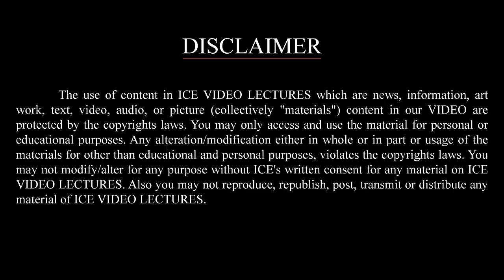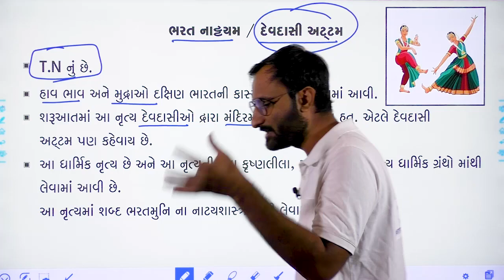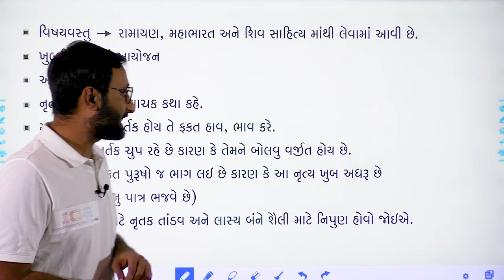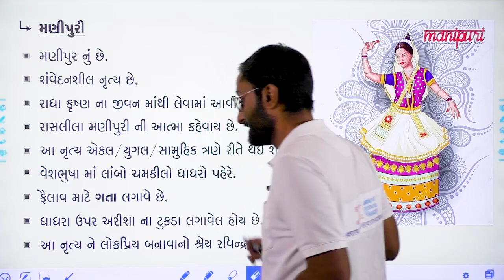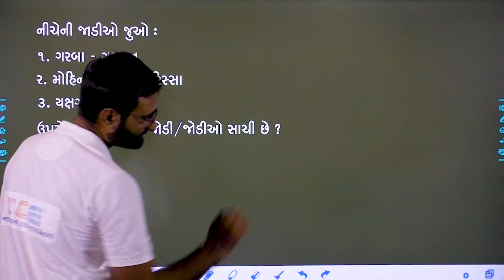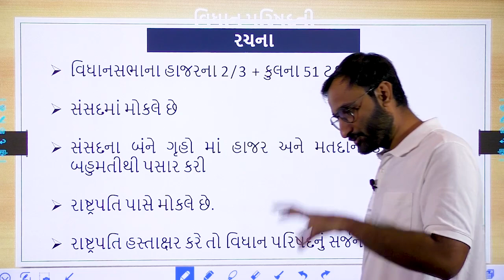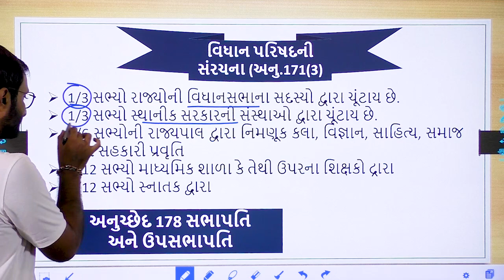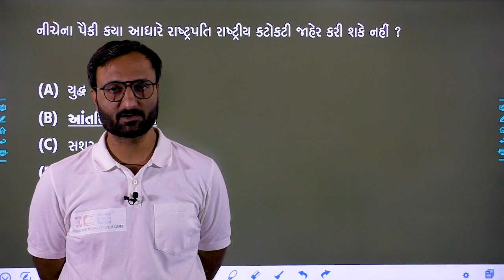GPSC, STI, Dy.SO, Dy.Mamlatdar, PI, A.O, Paper Solution | GPSC Paper Analysis | ICE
આ લેકચર માં આપણે અગાઉની પરીક્ષાના પ્રશ્નોનું Analysis કરીશું જે આવનારી GPSC, STI, Dy.SO, Dy.Mamlatdar, PI, A.O, Gujarat Engineering Service ની પરીક્ષામાં ખુબ જ મદદરૂપ થશે.